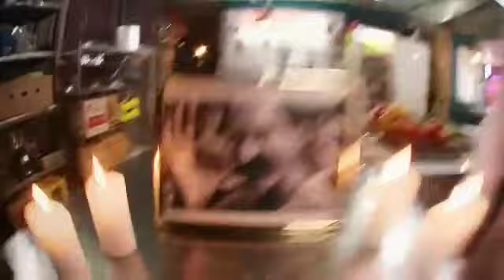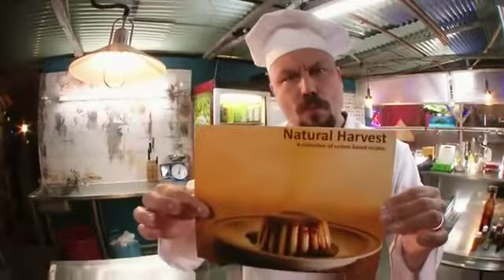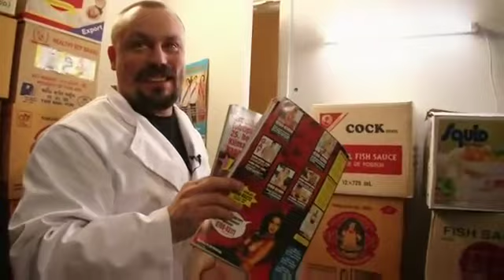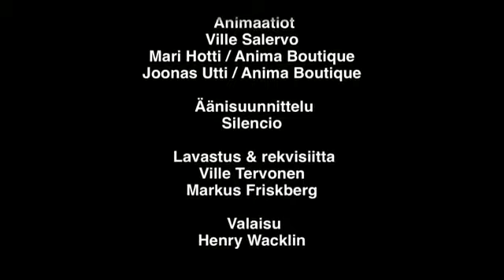Mad Cook Episode 8 - Eng Sub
Today, Mad Cook talks about medicinal food and chows done on salty, creamy crepes.

Mad Cook, a cooking show from the makers of Madventures, translated by yours truly, hoping to catch even a hint of the mastery and elegance of the duo's monologues for any foreign fans.